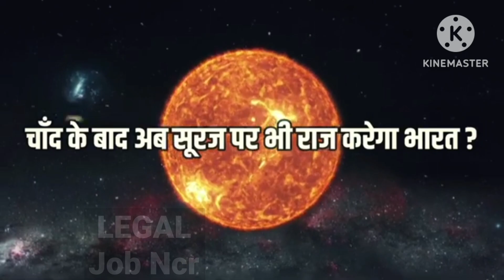aaj takndtv news new update tidays big newssurya mishan news surya missing guhan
चाँद के बाद अब सूरज की बारी 🥵surya mission

surya mishan news live
surya missing
surya missing florida
suryanshu mishra
suryaa news
surya b
bostriya surya
guhan suriyanarayanan
suryanshu mishra jp morgan
surya m. vishnubhakat md
r suryaprakash
vishal-shekhar latest news
mishawaka news today

‎aajtak  todays big news
‎ndtvindia  today news
‎DLSNews  today 50 news